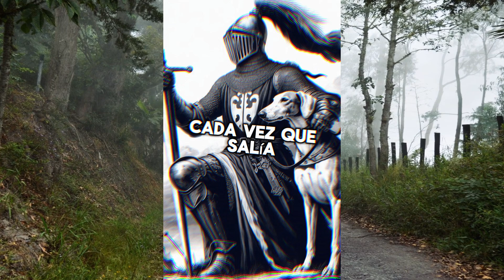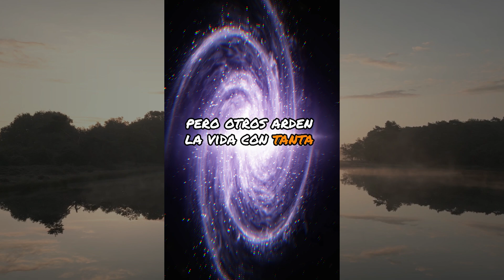FUE LEAL A SU CABALLERO PERO SOLO RECIBIÓ TRAICIÓN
Cuentos Recopilación:
00:00 El Perro Del Caballero
00:53 La Rana Friolenta
01:57 Fuego Interior
02:42 Examen De Adivino
03:18 El Hilo Rojo

Un caballero tenía un galgo joven, fuerte y veloz. Cada vez que salía con él a cazar, el perro le traía buenas piezas, que satisfacían mucho a su amo. El caballero estaba muy orgulloso de su galgo, y lo colmaba de mimos y cuidados.